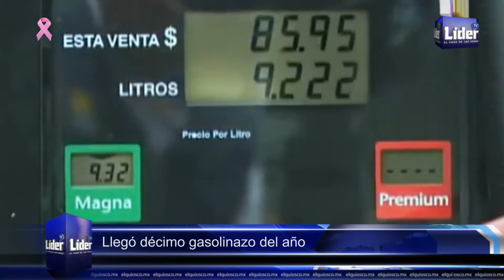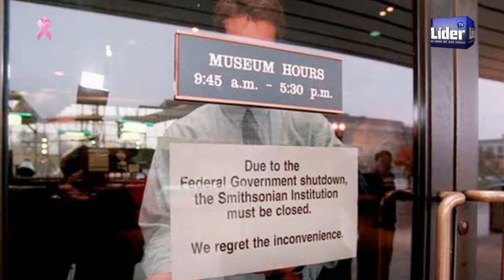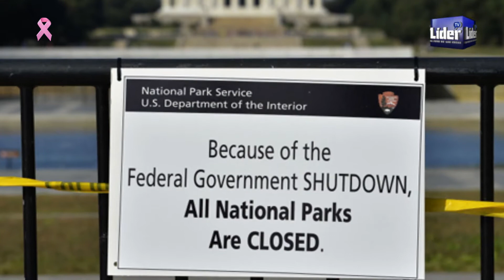Van contra aumento al IVA / Llegó décimo gasolinazo del año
-Van contra aumento al IVA
-Copa Maquila 2013
-Llegó décimo gasolinazo del año
-Franco de Vita enamora a laredenses
-Peligran 40 mil empleos federales
-Autorizan pago de salarios a 800 mil trabajadores
-Arrestan a seis pederastas cibernéticos